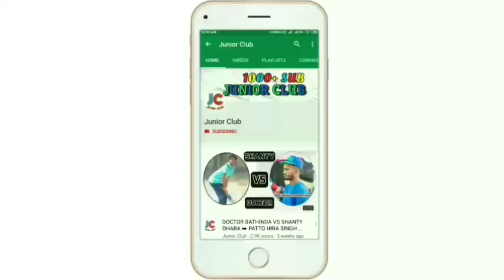CHINU HANUMANGARH की थापिया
DEKHO HANUMANGARH WALA CHINU MARDA THAPI GOPI SEHJO MAJRA NU